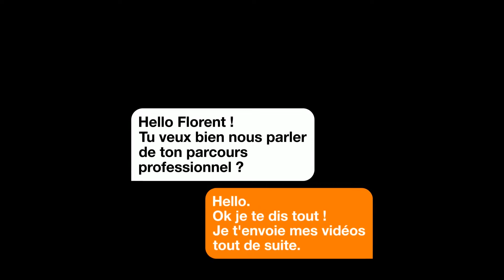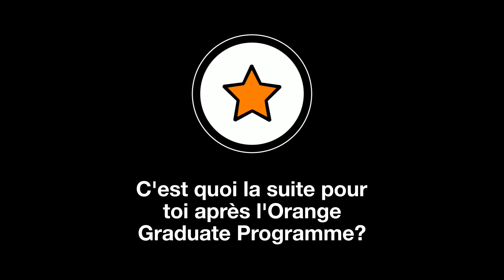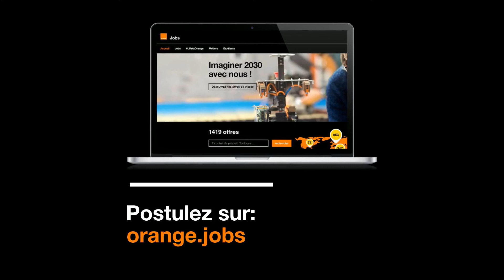Florent Lejot (Télécom SudParis 2015) nous raconte son parcours chez Orange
Diplômé de Télécom SudParis, Florent est aujourd'hui Directeur de publicité de la cellule OPS Ad Factory de Orange Advertising. Il nous décrit son parcours.

Plus d'infos sur sa spécialisation Ingénierie d'Affaires Internationales commune avec Institut Mines-Télécom Business School.➡️